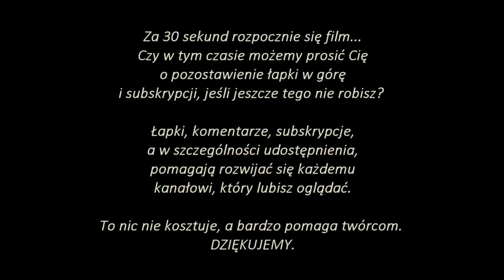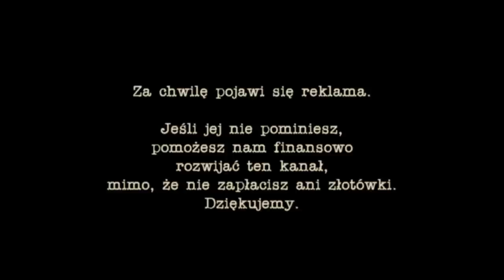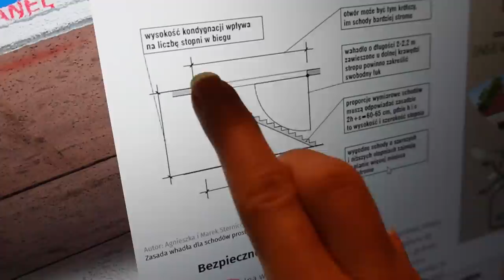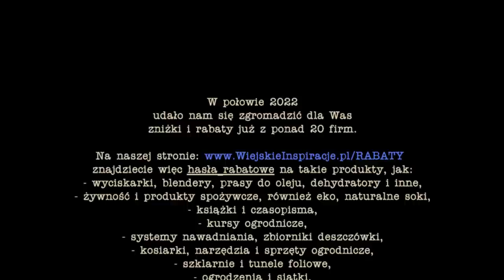RYDZE maślaki WYSYP, kosz podgrzybków i pomysły na dania z grzybów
Agata kazała mi wziąć nóż i szybko biec. Normalnie kino akcji... Normalnie jakby te rydze miał kto nam zwinąć ;) Ale taki wysyp rydzów na własnej działce? Supeeer!